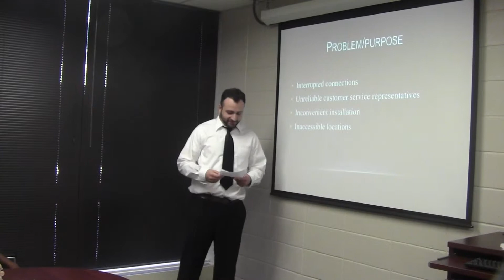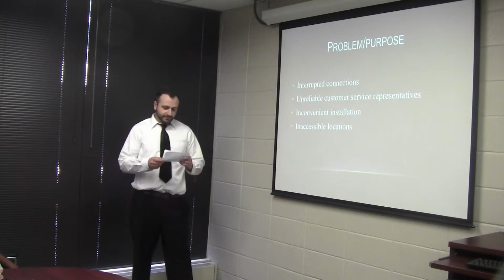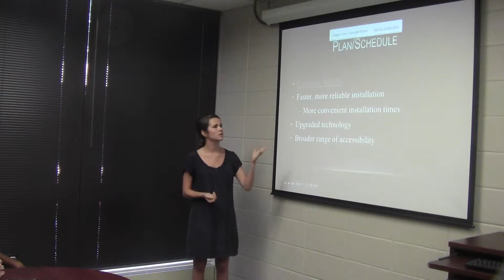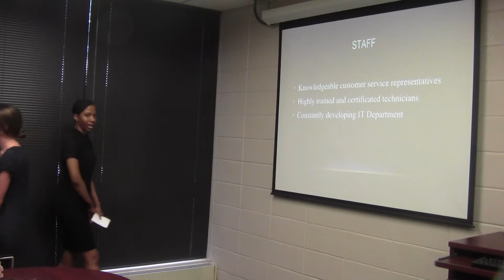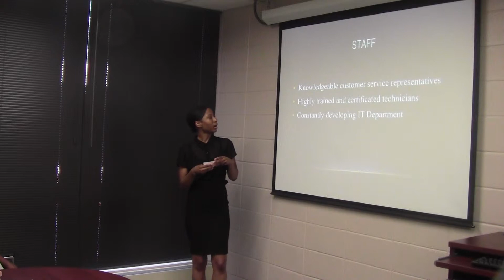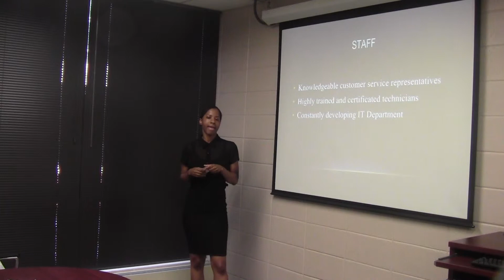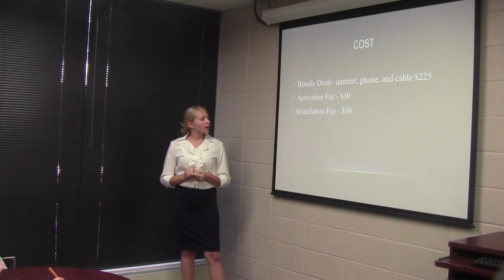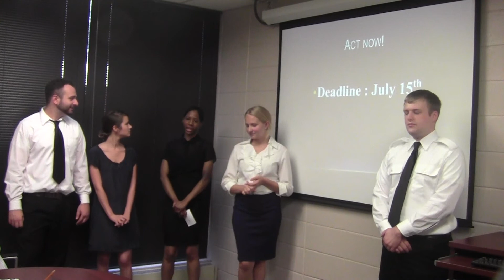Group 3 - Business Communication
Cody Brandley, George Eziashvili, Rebecca Cowart, Crystal Waters, and Emily Cowart